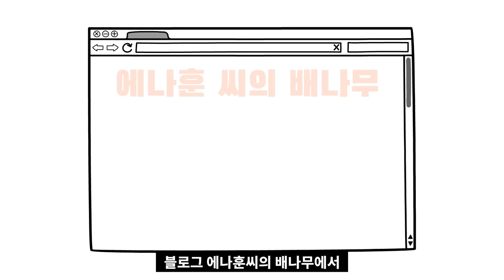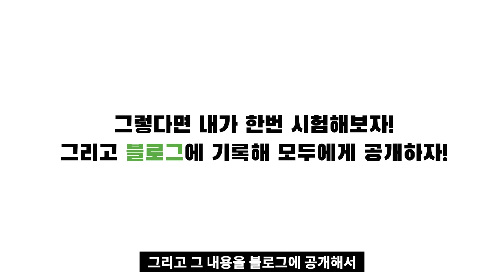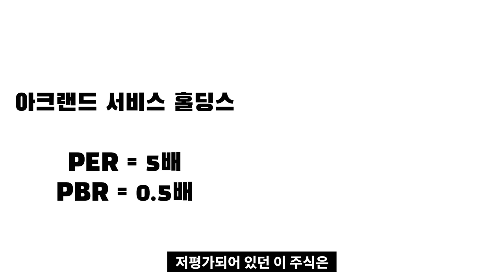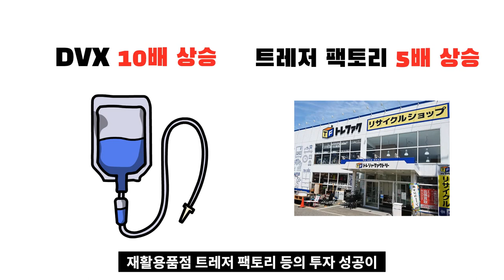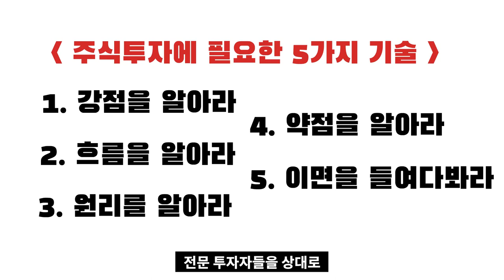10배 상승할 주식을 찾은 방법, 일본의 피터린치 I 일본의 주식부자들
고맙습니다.